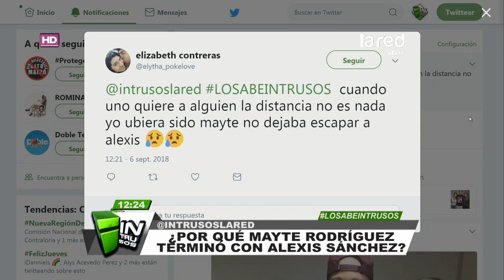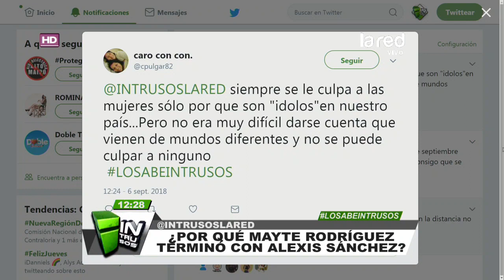Los motivos que habrían influido en el término de Alexis y Mayte